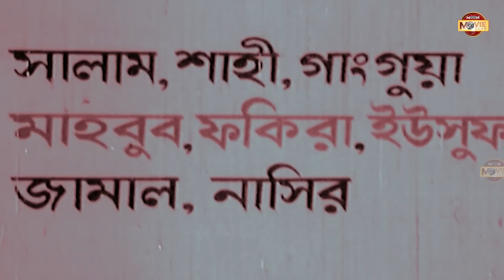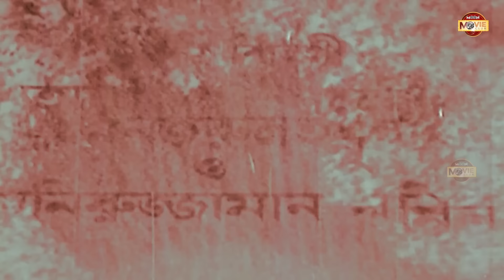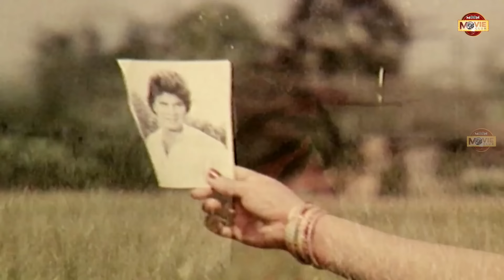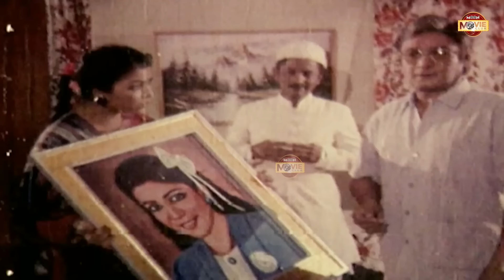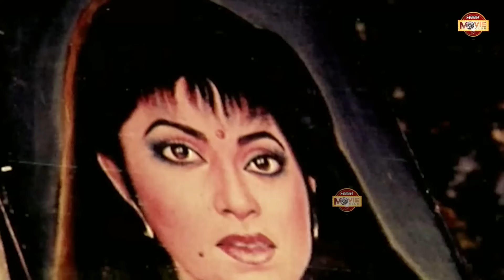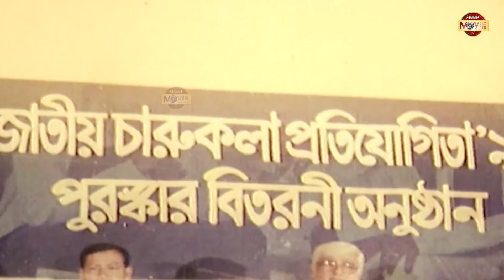Premer Protidan | প্রেমের প্রতিদান | Ilias Kanchan | Diti | Sohel Chowdhury | Superhit Bangla Movie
Presenting Bangla Movie : Premer Protidan

Movie: Premer Protidan
Cast: Ilias Kanchan, Suchorita, Diti, Sohel Chowdhury,  Shawkat Akbar, Shormili Ahmed, Hasan Imam, Shaon, Sobita, Koraishi, Arman, Gang Gua, Salam, Mahbub, Dildar, Swapna, Darashiko, Sadek Khan, Nasir Khan, Heeralal, Sumon Ahmed and many more...
Lyricist: Nazrul Islam Babu and Moniruzzaman Monir
Singer: Asha Bhosle, Kumar Shanu, Sabina Yasmin
Story and Dialogue: Abu Sayed Khan
Screenplay and Direction: Fazal Ahmed Benazir
Label: Moon Movie Club